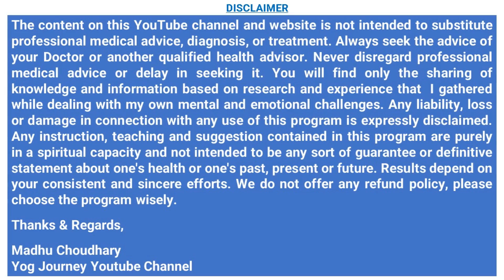High Blood Pressure | हाई ब्लड प्रेशर का इलाज [5 min] Cure BP/Pitta/Stress/Acidity Madhu Choudhary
High Blood Pressure |  हाई ब्लड प्रेशर का इलाज [5 min] Cure BP/Pitta/Stress/Acidity Hindi  By Internationally Certified Yoga Guru Madhu Choudhary    @YogJourney